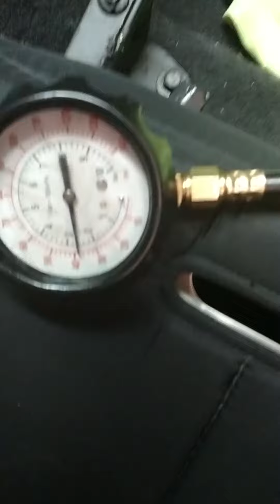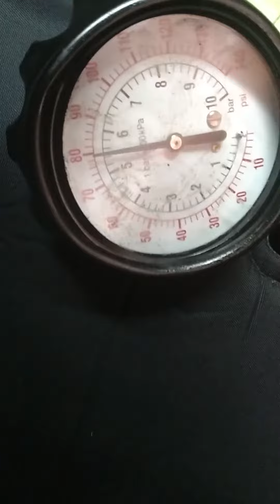Converter charge pressure TH400